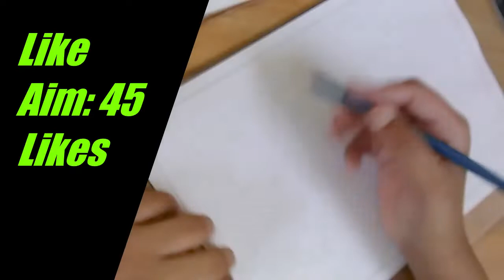Pencil & Pen Sketches | Part-1 | Rishabh Sinha Arts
I hope u guys will enjoy this video.

God Bless u all, stay safe
Rishabh

0:00 Intro
0:14 Difficulty Mode: Easy
1:50 Difficulty Mode: Normal
3:39 To Be Continued
3:43 Conclusion